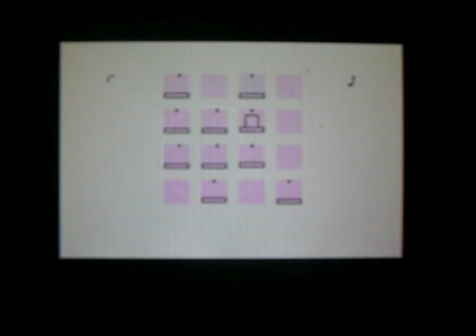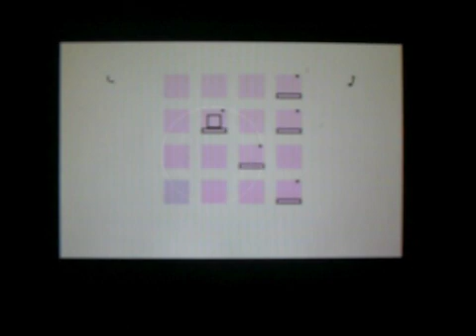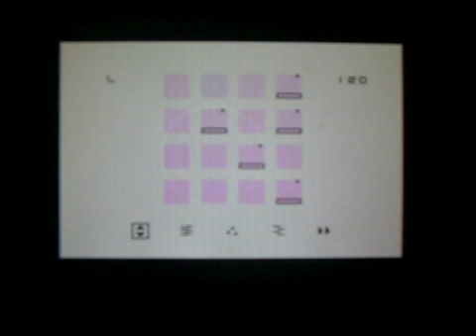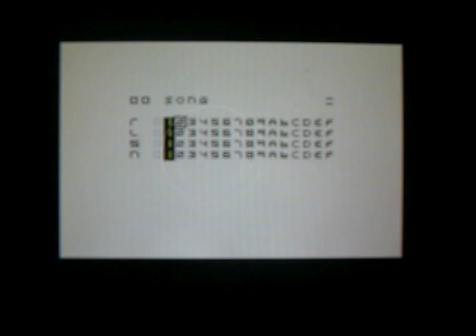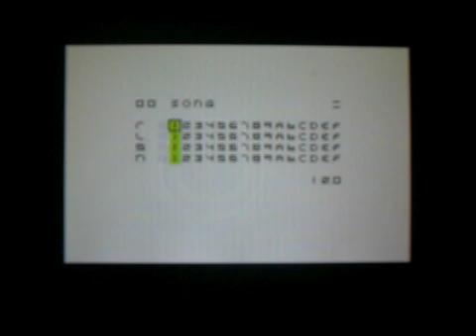Nanoloop 2.3 pt 1 - The step sequencer & the file menu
Part 1 of a series of tutorials for the excellent Nanoloop 2.3 Software by Oliver Wittchow.

Covers the very basics of the step sequencer and saving and loading patterns.